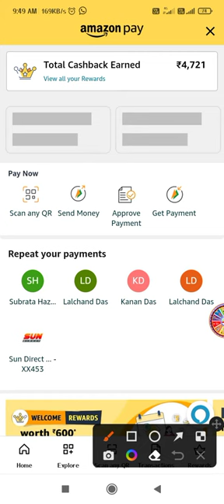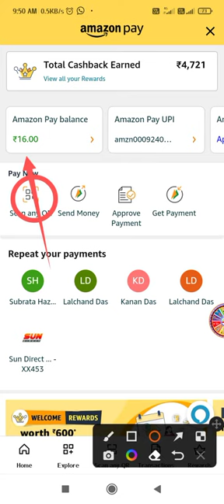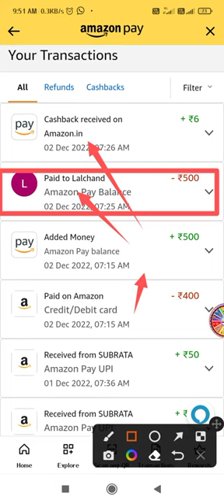Amazon pay balance bank transfer without no charge instant bank account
Amazon pay balance bank account without no charge
Full Trick Video Next Video
join Telegram channel and full update

1)- New Earning App
2)- Earn Daily RS.500 to RS.700 Paytm Cash
3)- 2022 Best Earning App
4)- 2022 Best Self Paytm Earning App
5)- Top Paytm Cash Earning App 2022

✅Refer Code :  (must Apply)

        🙏🙏@Saccha Chamak🙏🙏
Online Earning, App Earning ,Bast Offer, New Update,Trick And Tips Back To Back Online Offers.100% Free Join Telegram Channel Please Share Offer 📲WhatsApp 🔥Thanks

♥বন্ধুরা  বাংলা এক্সপ্রেস OME TRICK channel আপনার স্বাগতম♥

 👉এই Channel কেবল মাত্র Online Earning, App Earning ,Bast Office,New Update,Trick and Tips ছেড়ে থাকি।

👉আমি কখনাে ভুলভাল ❎Offer কথা বলি না সবকিছু আগে আমি ✔Verify করি তারপরে তােমাদের কাছে 🎥Video পাঠাই বন্ধু💯

🙏  বাংলা এক্সপ্রেস OME TRICKসাথে 🌞আপডেট থাকুন আপডেট রাখুন🌜।